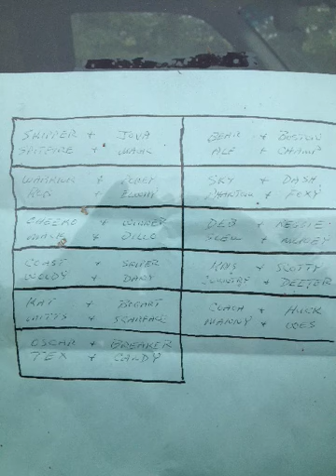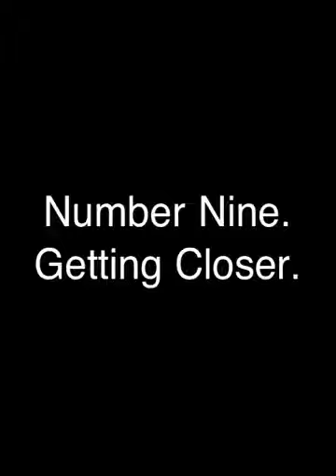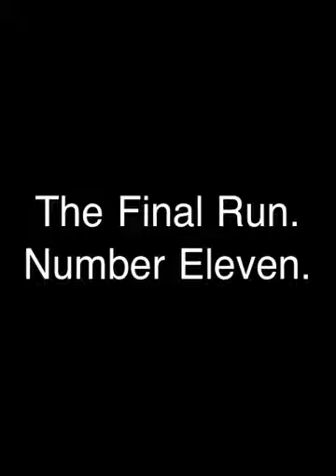Training on June 2 2012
We ran 11 Chuckwagon outfits yesterday. Trying to keep all the horses in shape.